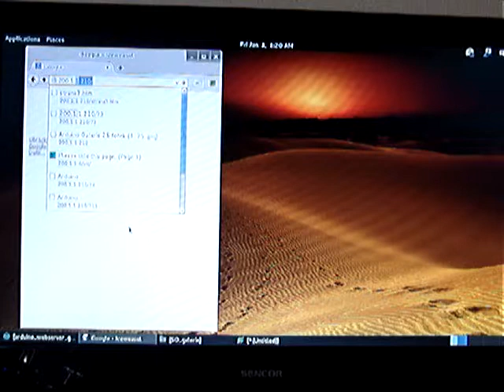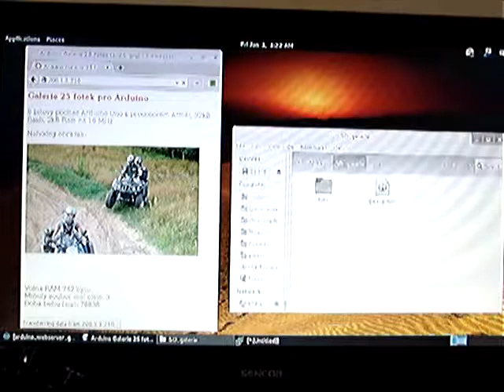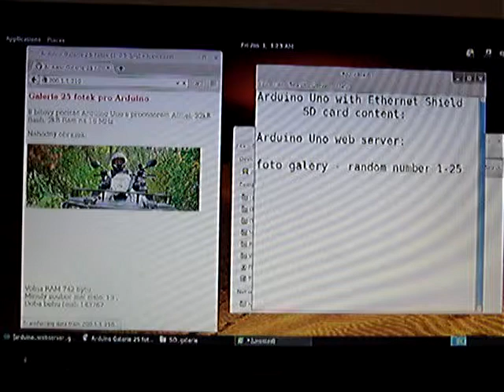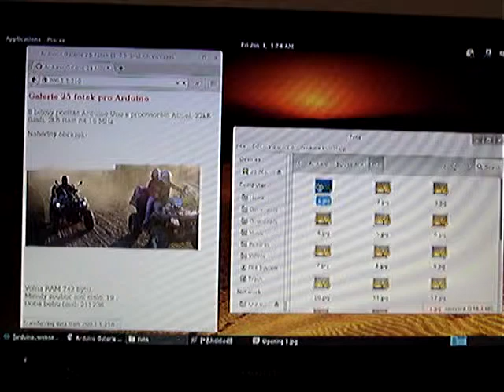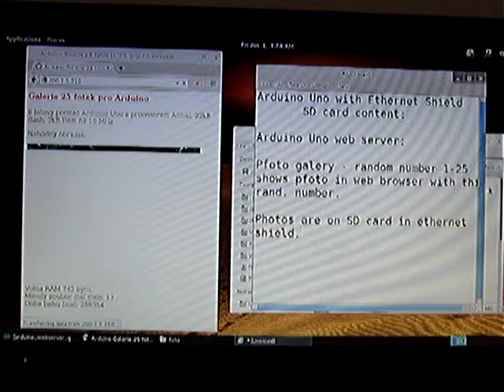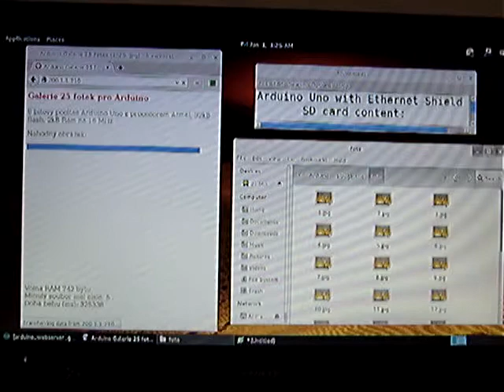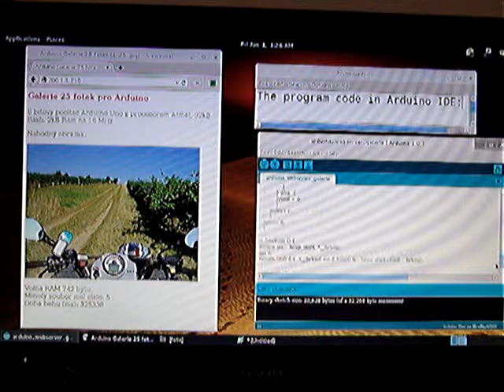atmel 8bit web server arduino - page with photo galery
8bit Arduino Uno + Ethernet shield with SD card slot.
Works as web server - shows web page with photo stored on SD card. Transefer rate 3kB/sec - read data from SD and send over Ethernet to client.

Arduino Uno - Atmel 8bit CPU, 32kB flash (for program), 2kB RAM (for data), 16MHz CPU clock